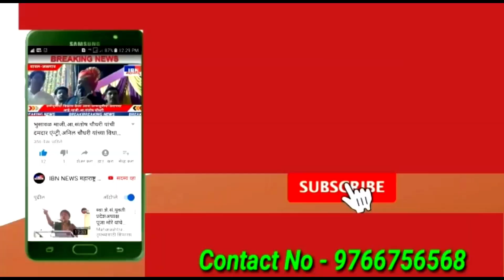भुसावळ-मा.श्री.राजु सूर्यवंशी(RPI जिल्हाध्यक्ष) व परिवारातर्फे दीपावलीउत्सव 2022च्या हार्दिकशुभेच्छा